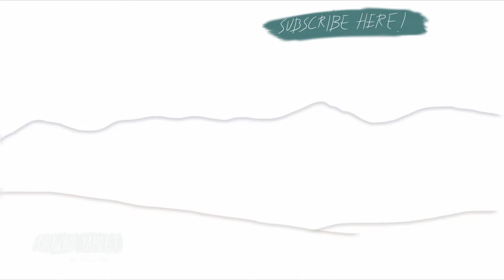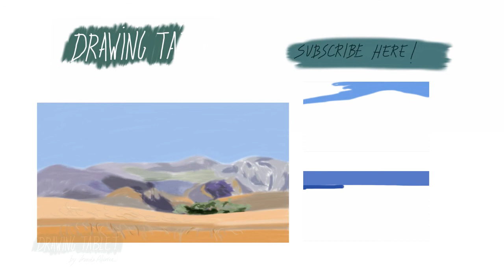Maspalomas 03 | Drawing Tablet - García Alvarez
Tablet drawings by the artist Garcia Alvarez using the iPad app Sketch Book Pro.

Dibujos en tablet del pintor García Alvarez utilizando la aplicación para iPad Sketch Book Pro.